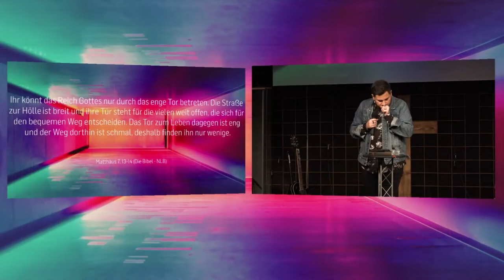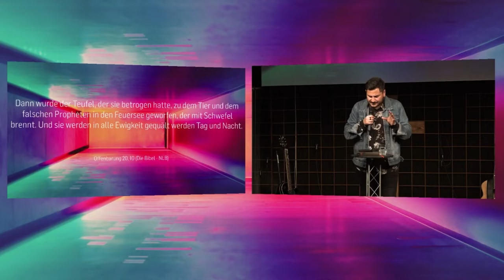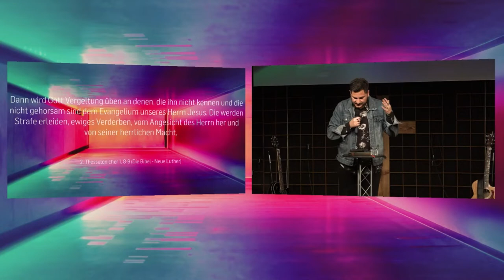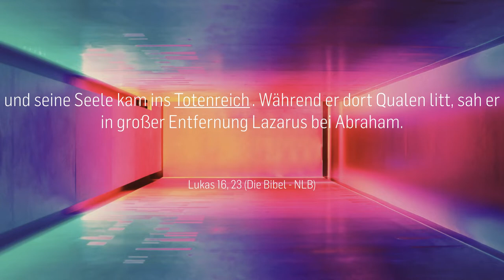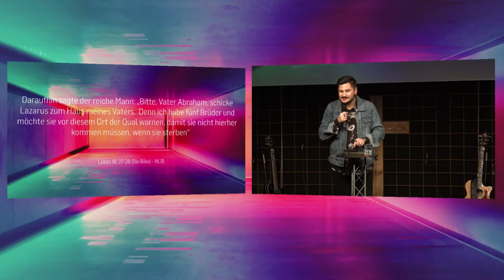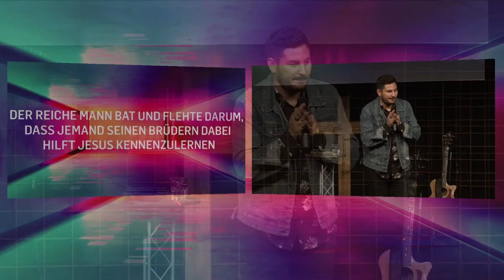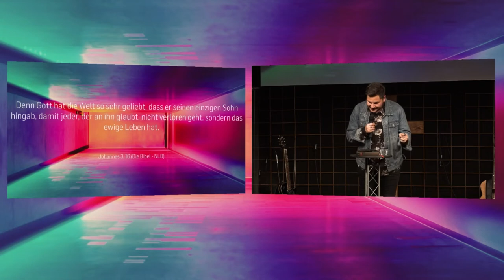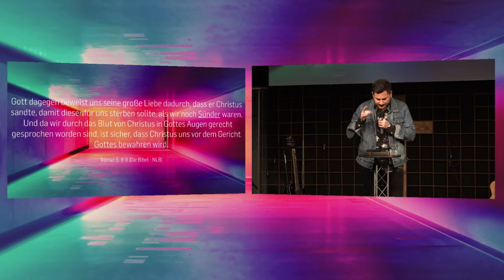Perspektive Ewigkeit - Willkommen in der Hölle (Alessio Passarella | ICF Singen/VS-Villingen)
Viele Menschen erwarten nach ihrem Leben hier auf der Erde in den ewigen Himmel zu kommen. Doch wie es zu Ja ein Nein gibt, so steht auch die Hölle dem Himmel entgegen. Beide Orte sind real und man kann schlussendlich in den ein oder anderen Ort gelangen.
Alessio Passarella spricht in seiner Message "Willkommen in der Hölle", wie relevant es ist, über die Hölle mehr zu wissen und dabei nicht vergisst, diesen Ort auch zur Perspektive Ewigkeit zu beziehen.

Bibelstellen:

Matthäus 7,13-14
Lukas 16,19-24
Lukas 16,27-28
Johannes 3,16
Römer 5,8-9
Römer 6,23
2.Thessalonicher 1,8-9
Offenbarung 20,10